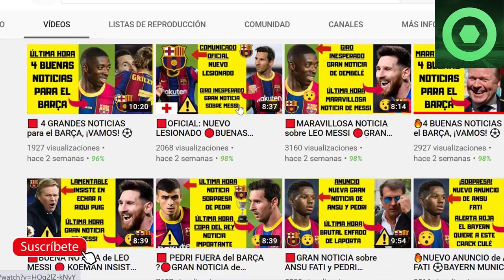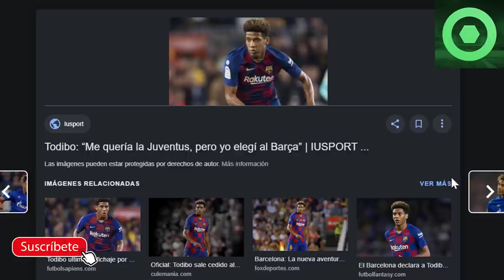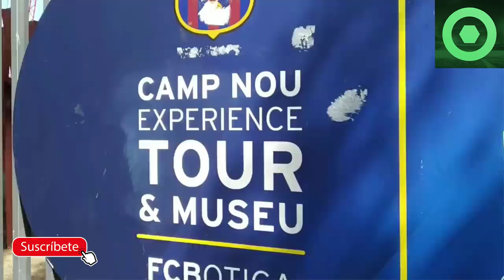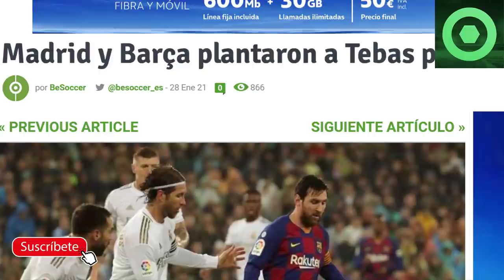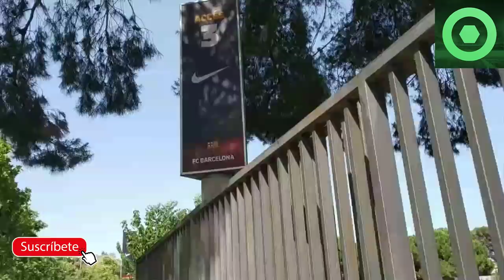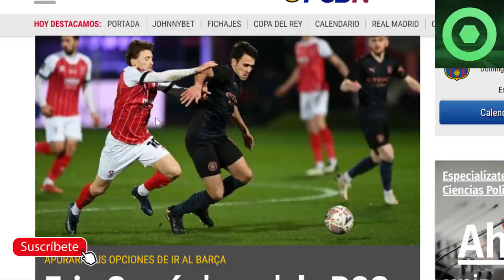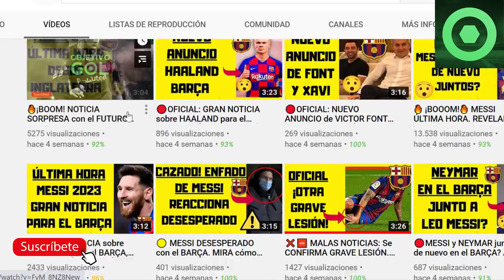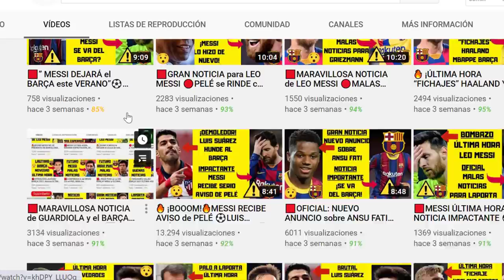🟥LOCURA TOTAL con MESSI, ¡VOLVIÓ A PASAR!🔴GRAN NOTICIA con ERIC GARCIA 🟥7 equipos QUIEREN a TODIBO ⚽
Fuentes:
fcbarcelonanoticias
besoccer